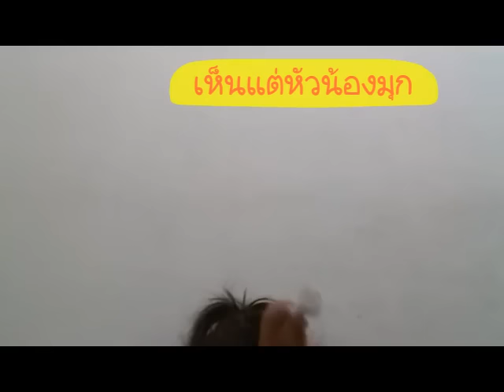ถ่ายคลิปเองขำๆ | พี่หมิว น้องมุก | Mew Mook Channel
น้องมุกถ่ายคลิปคลิปด้วยตัวเอง จะมีคลิปอะไรบ้างลองดูกันนะคะ😆